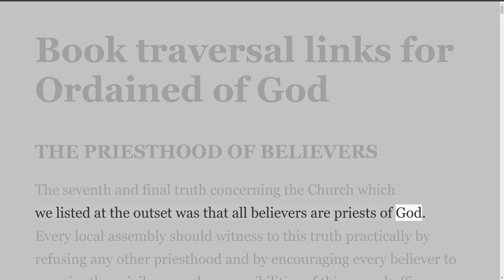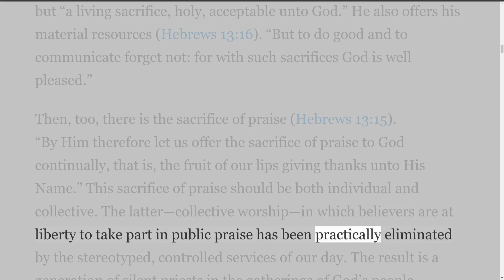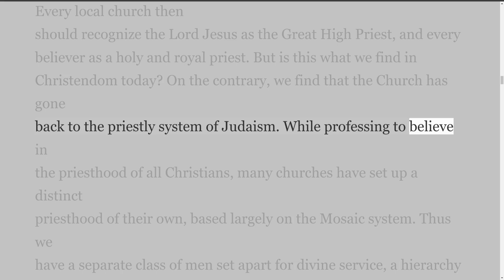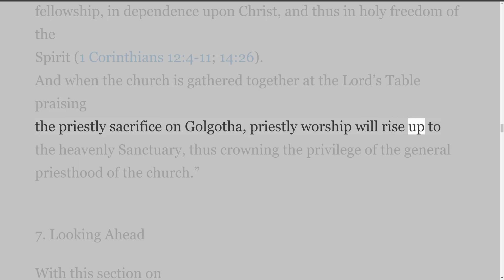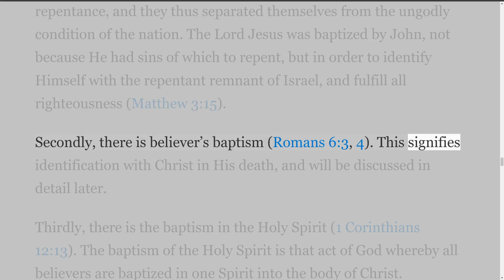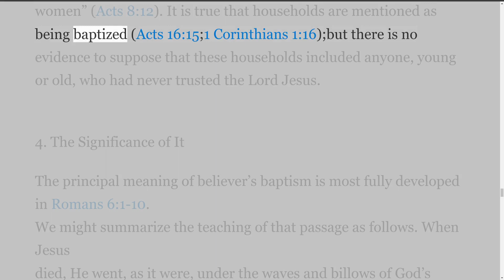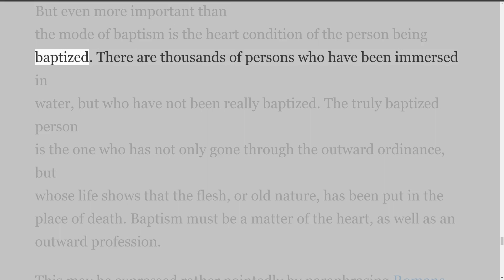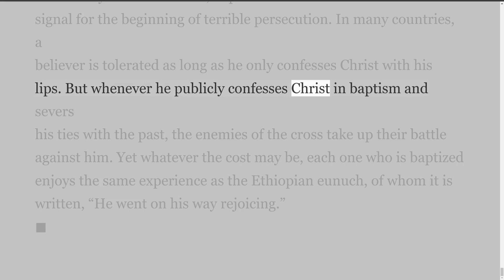Christ Loved The Church by William MacDonald Chapter 8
Christ Loved The Church
By William MacDonald
Links to Book online: